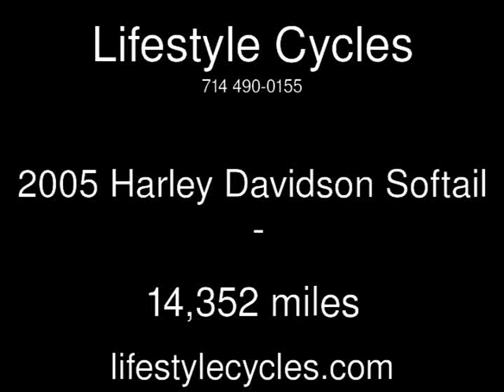2005 Harley Davidson Softail Used Motorcycles - Anaheim,California - 2014-11-30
See more details about this used motorcycle This 2005 Harley Davidson Softail with 14,352 miles is for sale at Lifestyle Cycles.